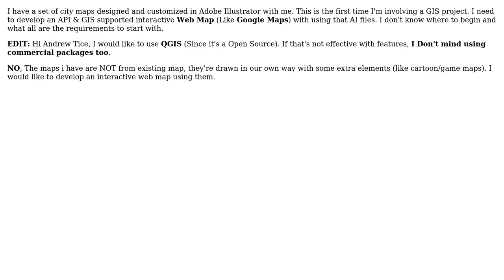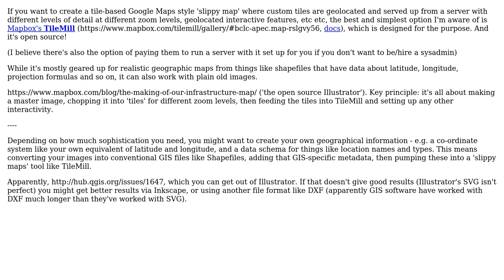GIS: Adobe Illustrator to Interactive Web Map. Need the basic requirements and steps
With thanks & praise to God, and with thanks to the many people who have made this project possible! | Content (except music & images) licensed under CC BY-SA | Music | Images & others | With thanks to user user56reinstatemonica8 user Gowtham Sadasivam and the Stack Exchange Network Trademarks are property of their respective owners. You are responsible for your own actions.